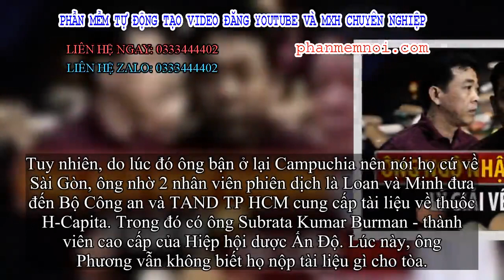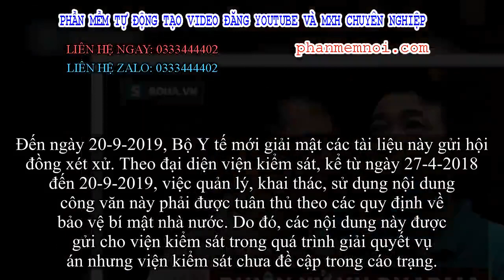✅ Chồng ca sĩ Trang Nhung nói ‘không biết gì về tài liệu mật của Bộ Y tế’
Đặt Mua  Qua ZALO 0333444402

✅Ngày 1/10, TAND TP HCM đã tuyên phạt bị cáo Nguyễn Minh Hùng (cựu tổng giám đốc VN Pharma) 17 năm tù, bị cáo Võ Mạnh Cường - người môi giới cho VN Pharma mua thuốc H-Capita 500mg lãnh 20 năm tù. Ngoài ra, các bị cáo đồng phạm lãnh 3 năm tù treo đến 12 năm tù.
Bên cạnh đó, HĐXX nhận định việc có hay không việc ông Ngô Nhật Phương (người làm chứng, người liên quan trong vụ án) tiết lộ văn bản mật của Bộ Y tế, vẫn là câu hỏi được nhiều người quan tâm.
Vì sao ông Ngô Nhật Phương nói thuốc chữa bệnh ung thư của VN Pharma là thật?
Quá trình xét xử, đại diện VKSND TP HCM cho rằng quá trình điều tra vụ án, Bộ Y tế đã gửi cơ quan An ninh điều tra Bộ Công an công văn đóng dấu mật về nguồn gốc, chất lượng lô thuốc H-Capita. Việc quản lý, khai thác, sử dụng nội dung công văn này phải được tuân thủ theo các quy định về bảo vệ bí mật Nhà nước.
Thời điểm tháng 6/2018, khi công văn chưa được giải mật, ông Ngô Nhật Phương đã trực tiếp giao nộp cho cơ quan điều tra một số tài liệu liên quan đến nguồn gốc lô thuốc.
Đại diện VKS đã kiến nghị HĐXX yêu cầu cơ quan điều tra xác minh tổ chức, cá nhân vi phạm quy định về bảo vệ bí mật Nhà nước liên quan đến đến các tài liệu mật của Bộ Y tế. Qua đó, tòa đã chuyển kiến nghị này cho cơ quan điều tra.
Trong khi đó, chia sẻ bên hành lang phiên tòa chiều nay, ông Ngô Nhật Phương khẳng định không biết gì về các nội dung mật của Bộ Y tế. Các văn bản này của ông là do bạn hàng kinh doanh dược ở Ấn Độ cung cấp.
Ông Phương cho biết, gần 2 năm trước gặp một số người bạn Ấn Độ tại Phnom Penh, Campuchia. Họ mời ông mua một số mặt hàng dược, nhưng ông từ chối vì lúc đó báo chí đăng tải thông tin cho là thuốc ung thư H-Capita giả có nguồn gốc từ Ấn Độ.
Ông Ngô Nhật Phương cho rằng tài liệu của mình do bạn hàng cung cấp.
Những người này cho biết "Hiệp hội Dược Ấn Độ, những người kinh doanh dược và các cơ quan chức năng Ấn Độ rất quan tâm đến việc này", bởi nếu kết luận thuốc VN Pharma nhập về là hàng giả và kém chất lượng sẽ ảnh hưởng đến uy tín ngành dược Ấn Độ và việc kinh doanh của họ trên toàn cầu.
Họ khẳng định lô hàng 9.300 lô thuốc H-Captita được sản xuất tại nhà máy Affy Parenterals, đã được cơ quan chức năng của Ấn Độ kiểm tra và kiểm nghiệm đạt tiêu chuẩn quốc tế GMP (WHO). Họ cũng bày tỏ mong muốn làm việc với cơ quan chức năng Việt Nam, và nhờ ông Phương làm cầu nối.
Tuy nhiên, do lúc đó ông bận ở lại Campuchia nên nói họ cứ về Sài Gòn, ông nhờ 2 nhân viên phiên dịch là Loan và Minh đưa đến Bộ Công an và TAND TP HCM cung cấp tài liệu về thuốc H-Capita. Trong đó có ông Subrata Kumar Burman - thành viên cao cấp của Hiệp hội dược Ấn Độ. Lúc này, ông Phương vẫn không biết họ nộp tài liệu gì cho tòa.
Khi bản án sơ thẩm lần đầu bị TAND Cấp cao tuyên hủy, Cơ quan an ninh điều tra Bộ Công an mời ông Phương lên làm việc. Ông Phương cho biết thêm, do cùng một số doanh nhân Ấn Độ đầu tư xây dựng một tổ hợp Dược theo tiêu chuẩn Mỹ và Châu Âu tại Việt Nam nên biết họ đã nộp tài liệu cho Cơ quan chức năng Ấn Độ.
T